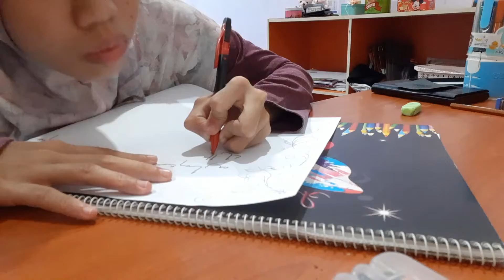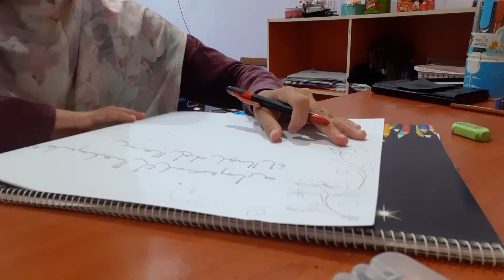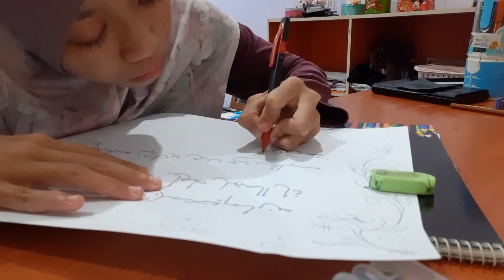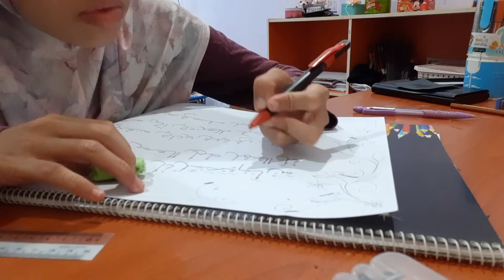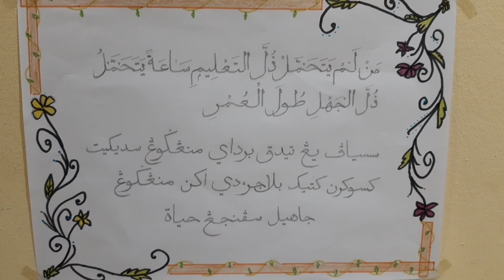KHAT SIBER KATEGORI PEREMPUAN SEKOLAH MENENGAH